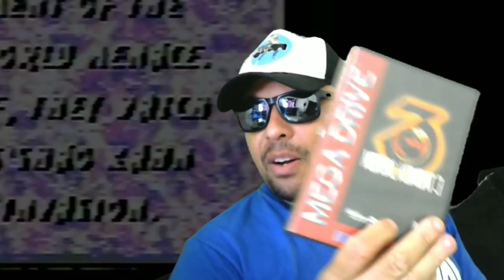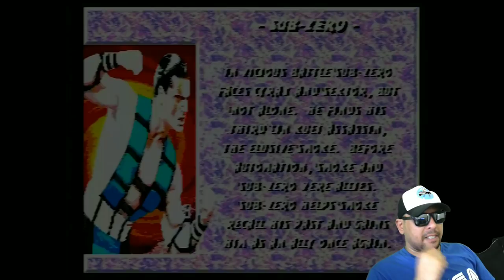MK3 - Sofrendo no Mega Drive (Tio John Fight) EP.128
Fala galera, hoje nós vamos jogar o game Mortal Kombat 3, na sua versão para o Mega Drive. Essa versão ficou incrível, trazendo muita qualidade para o 16 bits da Sega, inclusive com as vozes, que focaram faltando no Mortal Kombat 2, que foi motivo de muita discussão na época...
Já jogou esse game? Então vem com o Tio ^^